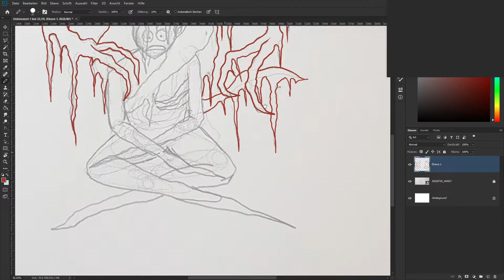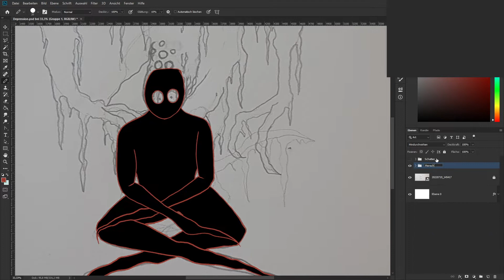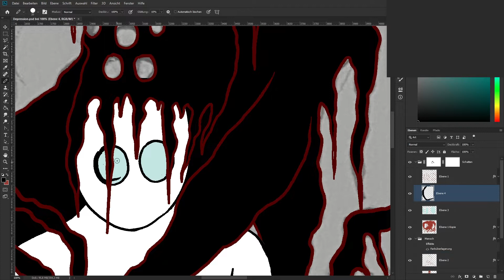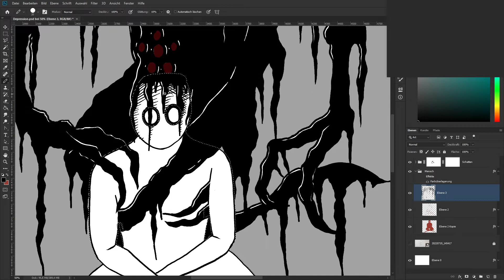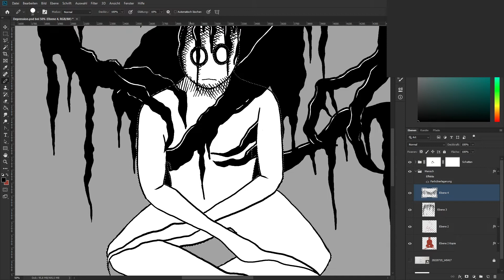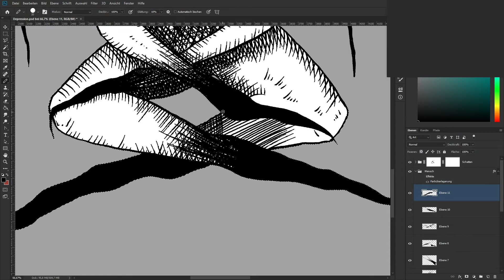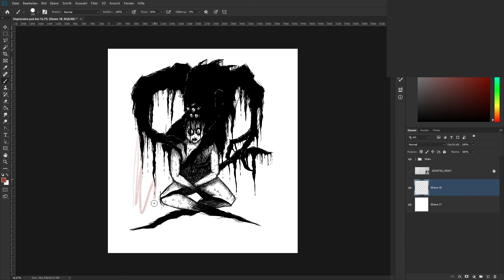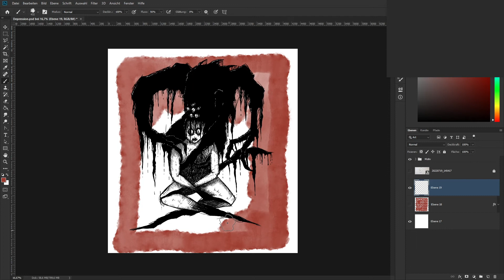Depression | Digital Speedpaint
🇩​​​​​ 🇪​​​​​ 🇵​​​​​ 🇷​​​​​ 🇪​​​​​ 🇸​​​​​ 🇸​​​​​ 🇮​​​​​ 🇴​​​​​ 🇳​​​​​ - lurking inside, caressing, holding, suffocating, unseen.

If you have depression, seek help. You're not alone & there're people willing to help you to get through dark times!